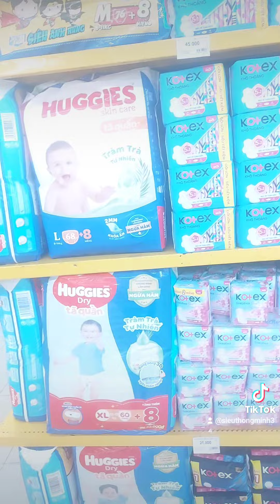28 tháng 5, 2023